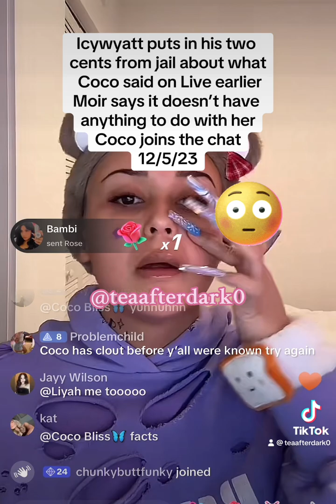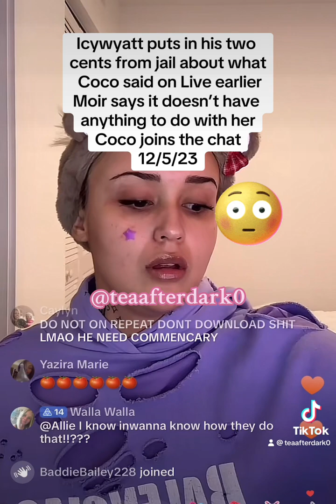IcyWyatt puts in his two cents from jail about the drama going on with cocobliss